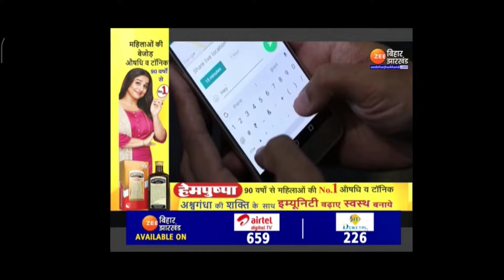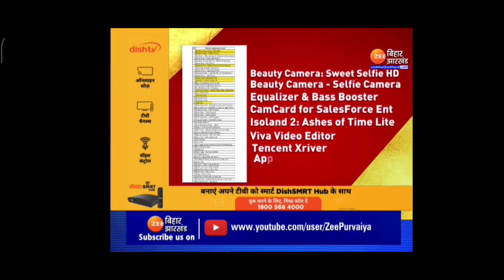FREE FIRE BAN IN INDIA 54 Apps & Games Banned By Indian Government.(free fire ban in India)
Why Free Fire not Opening
Search Releted
pubg mobile
SKYLORD
SKYLORD FREE FIRE
free fire